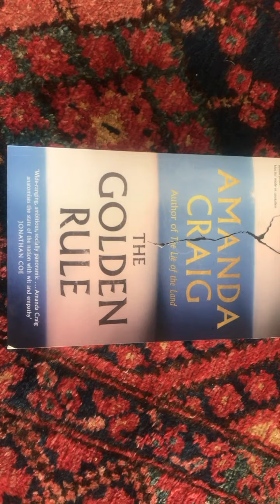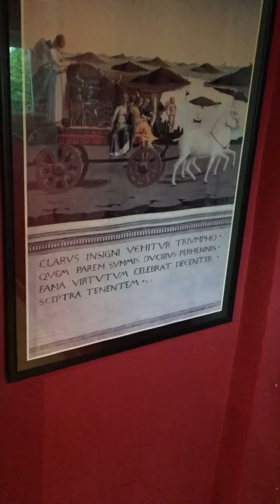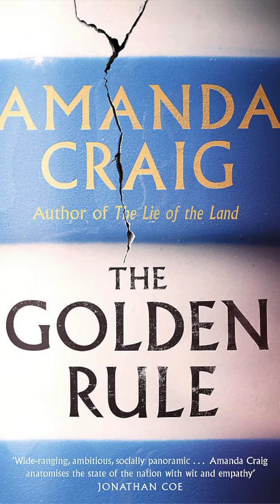NCBF At Home: Amanda Craig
Amanda Craig's funny-ouch fiction has drilled down into the tensions and ambiguities around second home ownership and incomerdom, and she knows whereof she writes. Soon after the triumphant publication of her latest, The Golden Rule, which begins as a Cornwall-based female retelling of Strangers on a Train, she speaks to us about lockdown in her North Devon hideaway, her deep love of Cornwall and her concern for its rural communities in the wake of Brexit. Credits: Edited Giselle Hyam Music: Miner Jolly by The Rowan Tree

Realising the pandemic obliged this year's North Cornwall Book Festival to be postponed to October 2021, NCBF has made this series of short films featuring the home and writing lives of the authors who would have spoken in 2020.  The films were made with funding from Arts Council England's emergency fund and FEAST.